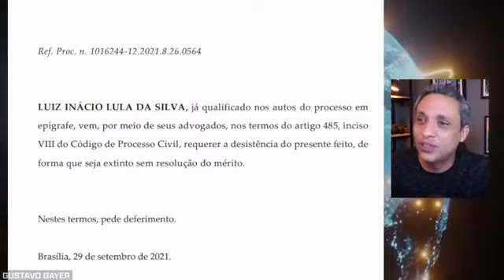VIDEO QUE LULAR TEMTOU BANIR E NAO CONSEGUIU mal caratê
Este vídeo que lula quiz banir mais não conseguiu por que a verdade tem ser dita este bandido incentiva o roubo de coisas que não são dele trabalhar ninguém que por isso ele e que tem de ser banido e preso
Sigam Instagram clubechaledecampo ou Twiter ademarsalves ou ademarfalves